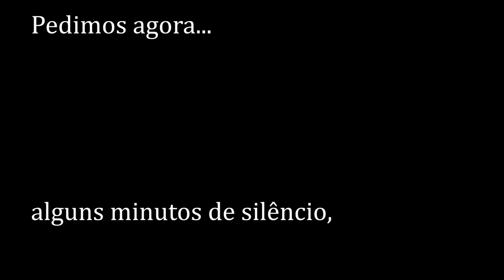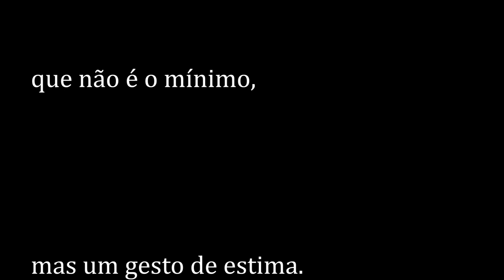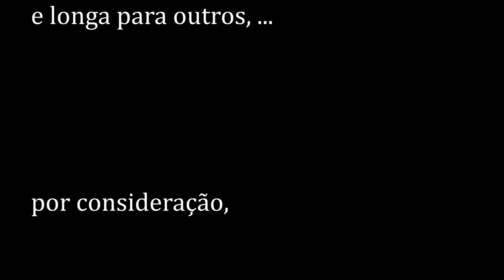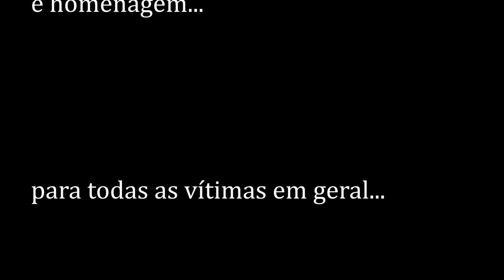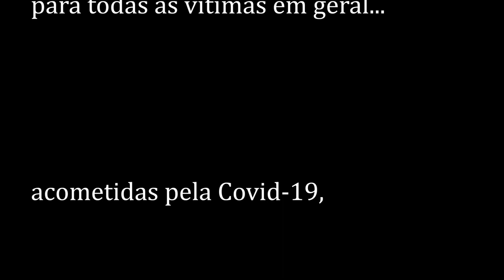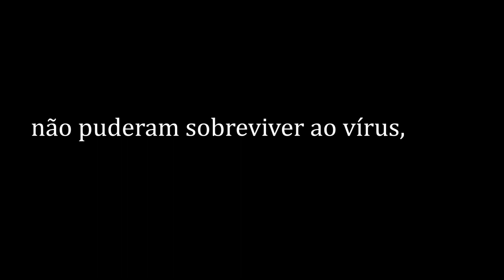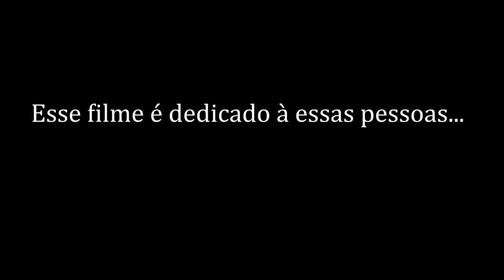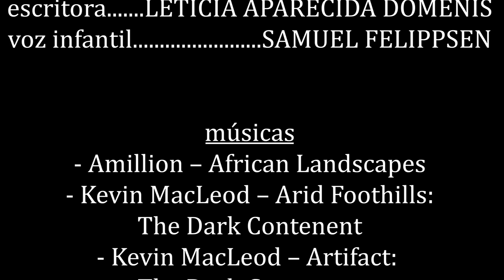X² Y³ - Quando o resultado da equação é química do amor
Governo do Estado do Rio de Janeiro, Secretaria de Estado de Cultura e Economia Criativa do Rio de Janeiro, através do Edital Cultura Presente nas Redes 2, apresentam:

Em tempos de pandemia, sobretudo, o falar, ser e termos amor, é imperativo!

Filme do diretor, roteirista e ator Ismael Queiroz Dias com o qual colaborei na co-direção, operação de câmera e edição.